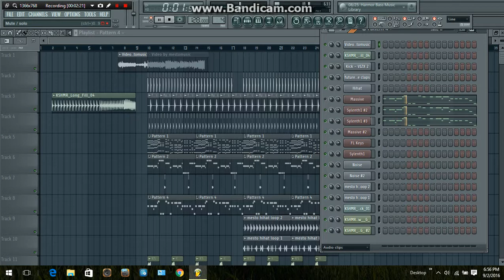Mesto - Instagram ID (FL Studio Remake)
Mesto Id on instagram